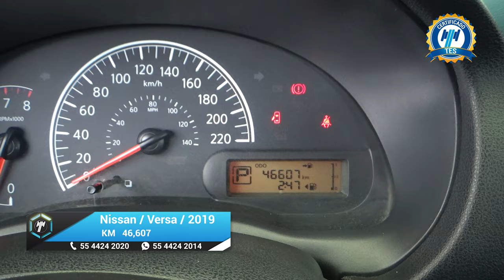Nissan / Versa / 2019 - 21741